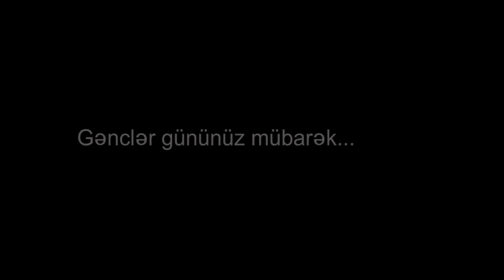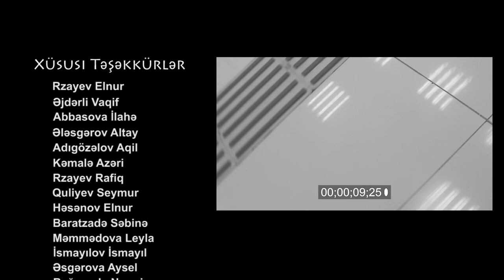Gəncə "ASAN Xidmət" mərkəzinin könüllülərinin Gənclər günü üçün hazırladıqları video çarx